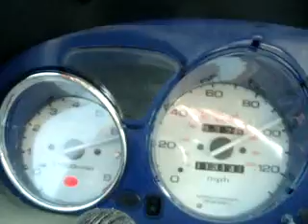Slick Gone Pro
Slick showing off his skills!